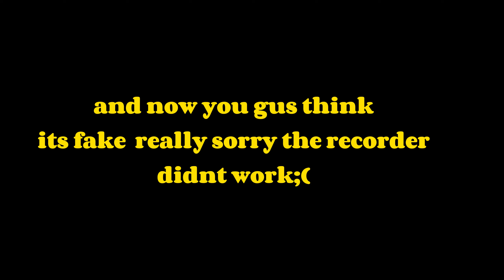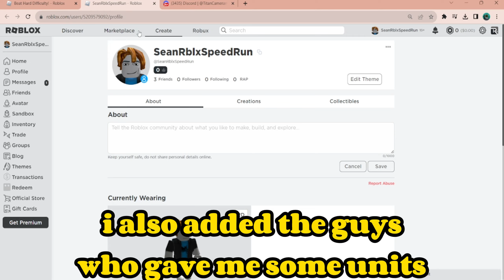Noob to Pro in Toilet Tower Defense Grinding "faster"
This is a Roblox Toilet game named Toilet Tower Defense! The latest update was ep 67 part 2 / episode 67 part 2. Next is ep 68 / episode 68 or ep 67 part 3 / episode 67 part 3!